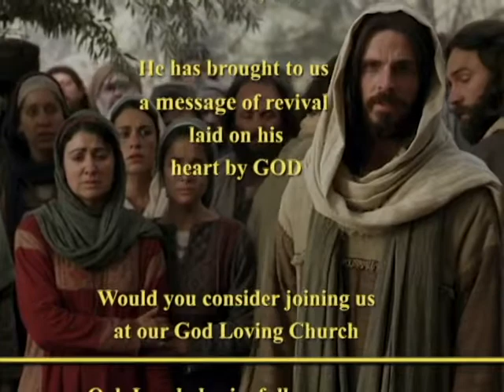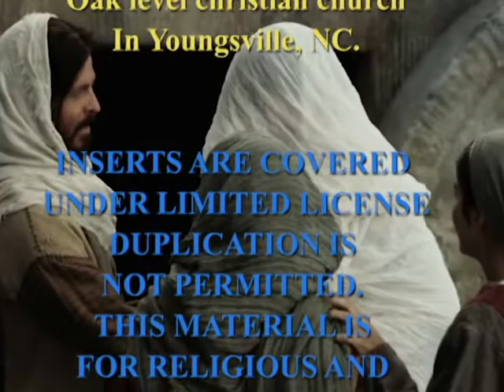20170919 Revival 4 Marvin Ownley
This is the 4th and last Revival meeting of the series at Oak Level Christian Church and we hope that you have and will benefit from the word that were presented to us by the contributing pastors who have brought to us this successful series of messages.
Jesus came to earth for many reasons as you have heard in this series. Tonight Pastor Marvin Ownley will speak of the emotion Jesus felt in the loss of his friend Lazarus.